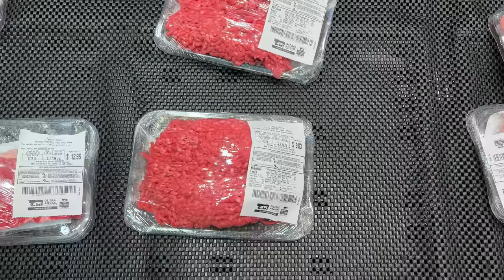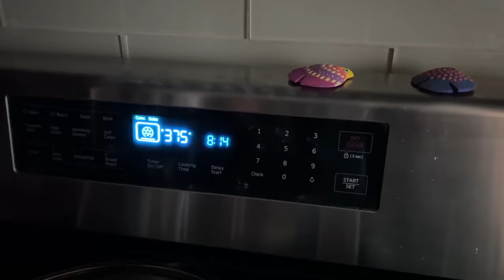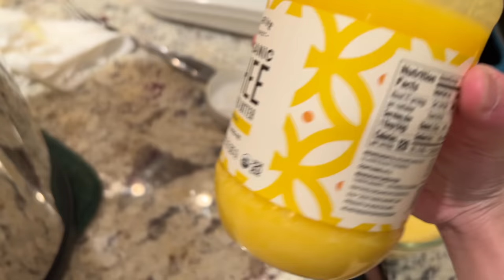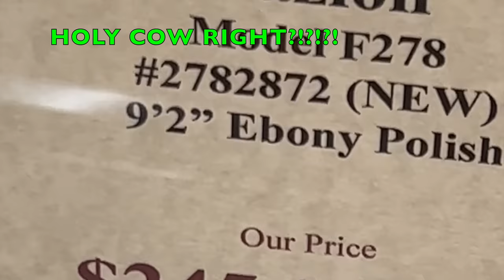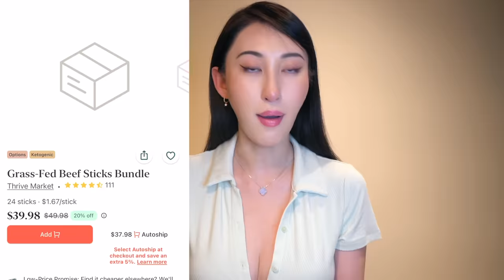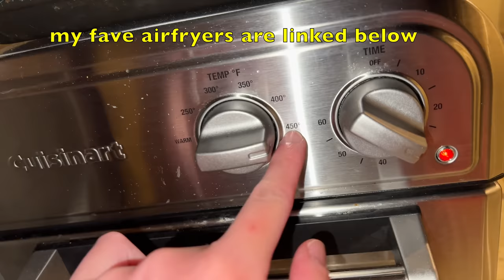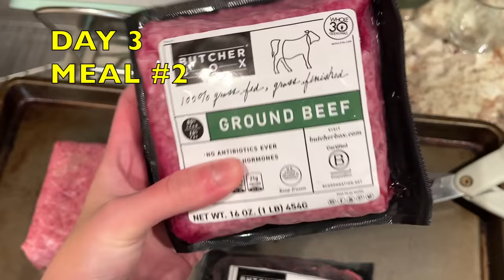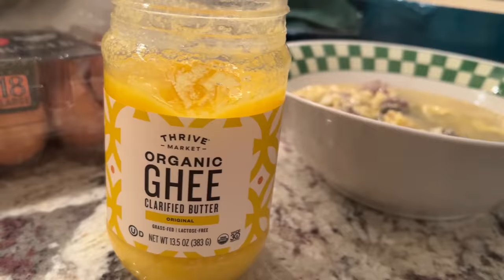3-Day Carnivore Meal Plan for CHEAP! Burn Fat on 2 Meals A Day Pantry Kitchen Non-Toxic Staples Keto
Today I share an entire 3-day carnivore meal plan on a budget!

Cuisinart Airfryer (large)
Cuisinart Airfryer (small)
Pasture Raised Eggs
Pork loin chops
Chicken wings
Teton sugar free sausages
Parchment Paper
Tom’s Fluoride Free Toothpaste

0:00 Welcome + intro
1:45 cheapest grocery prices
2:27 DAY 1 / MEAL 1
8:35 come PIANO SHOPPING w/ me! 🎵
11:37 DAY 1/ MEAL 2
13:32 My kitchen/daily care staples
18:40 DAY 2 / MEAL 1
20:04 DAY 2 / MEAL 2
21:50 DAY 3 / MEAL 1
23:34 DAY 3 / MEAL 2
24:18 DAY 3 / MEAL (best for last 😊)
27:20 JOIN THE 90-DAY FAT LOSS PROGRAM!!!

❤︎ FAVORITES & RECOMMENDATIONS ❤︎